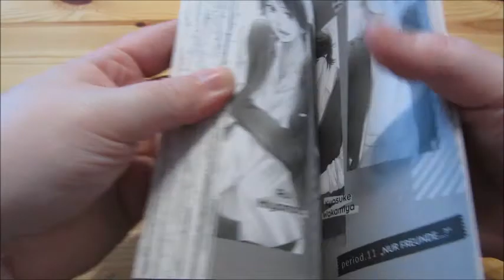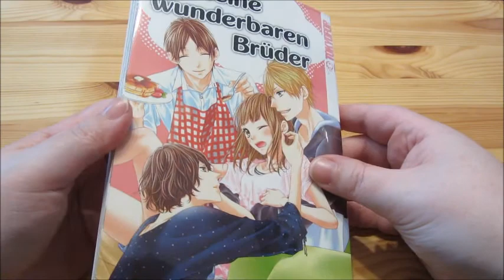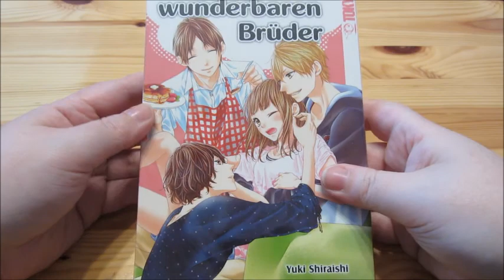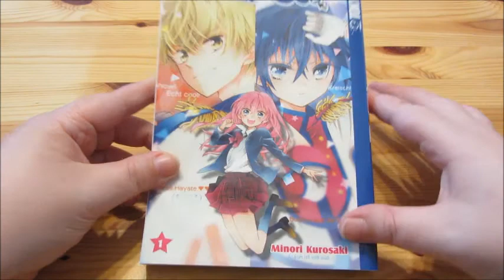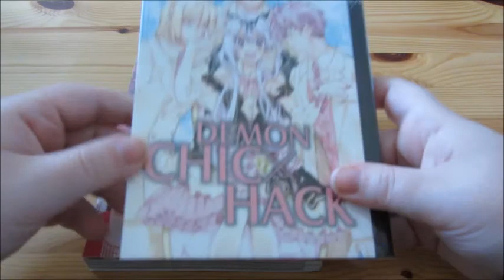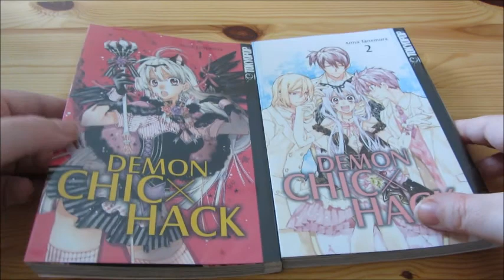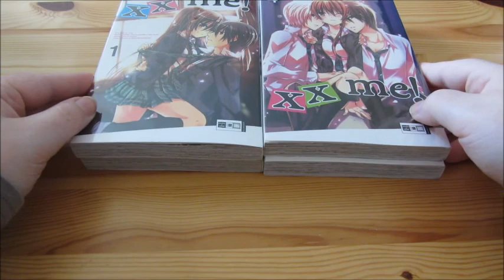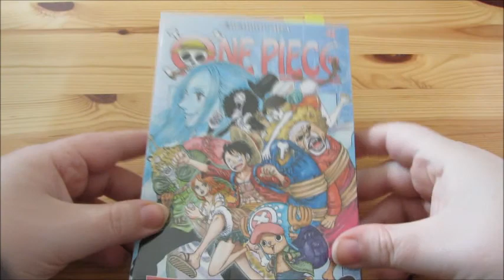gelesene Manga (September 2017)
Diesen Monat habe ich echt wenig gelesen. Nächsten Monat wird es wieder mehr. Hier ist die Übersicht dazu.
0:27 - Waiting for Spring 3
1:42 - 31 I Dream 4
3:51 - Meine wunderbaren Brüder
5:57 - One Piece Party 2
7:07 - Buddy Go 1
9:19 - Horimiya 1
10:46 - Demon Chic x Hack 1+2
13:16 - The Ones Within 2
14:24 - xx me 1-4
16:12 - Spiel nicht mit meinem Herz
17:41 - One Piece 82